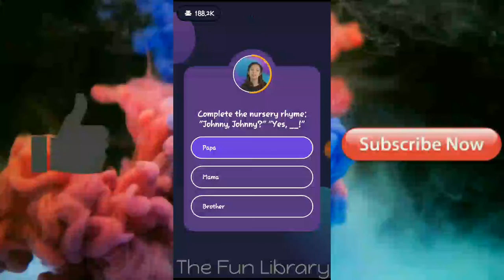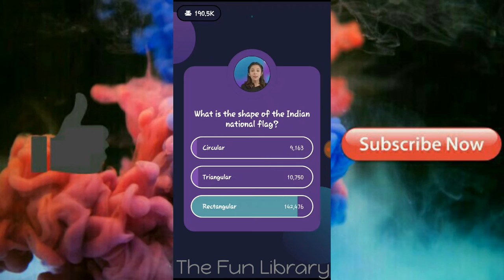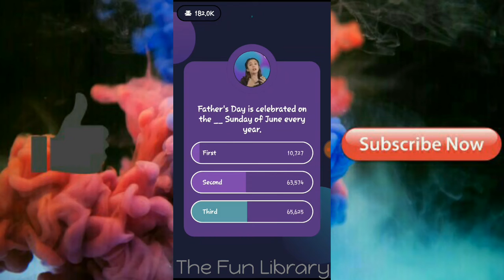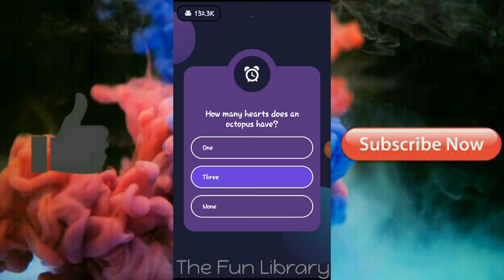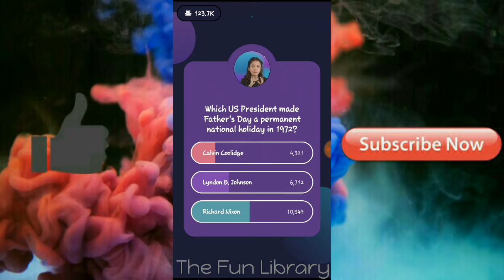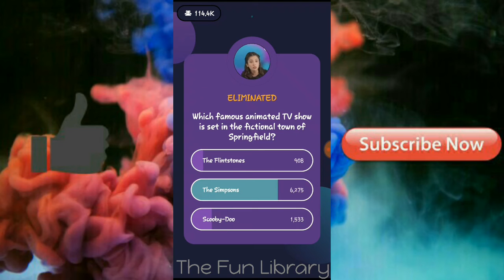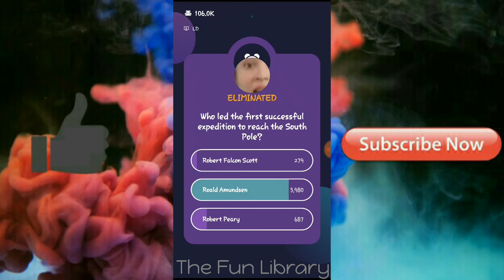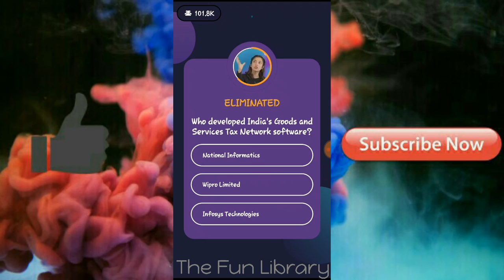||LOCO Quiz|| ||Father's day Special|| (with LADDOO) Date - 17 June 2018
QUREKA - SHIV14863

LOCO - shiva4820

BRAINBAAZI - shiva4820

Loco, a live trivia game show app, has been buzzing on Indian Twitter lately.

Inspired by HQ Trivia — the US app started by Vine Founders Rus Yusupov and Colin Kroll last August — Loco invites users to play a quiz in real-time and lets them earn “real cash” if they answer all questions correctly. The quiz takes place twice (1:30 pm and 10 pm) on weekdays, and once (10 pm) on weekends. The premise is simple: you play, they pay.

Loco (earlier known as the Showtime app) is, what many reckon, a mobile adaptation of the uber-hit TV show Kaun Banega Crorepati, which itself was a desi version of Who Wants to Be a Millionaire?

Like KBC, Loco employs a charismatic host (popular sports presenter Gaurav Kapur in this case), asks users 10 multiple choice questions, offers them ‘lives’ to come back into the game if they are eliminated, and rewards them with cash prizes (credited in their Paytm accounts). The only difference is, multiple people are playing the game simultaneously, and the prize money of Rs 12,500 gets shared among the winners.

Loco was started in November 2017 by the former marketing lead at edutech startup Unacademy. The Android version of the app went live in December, and by end-January, Loco notched up more than 120,000 installs on Google Play Store. It is one of the fastest-growing apps in India already.

Loco Founder and CEO, Abhishek Madhavan tells YourStory, “We are seeing 10,000 daily downloads and have close to 30,000 concurrent users now. Over 80 percent of these users have come through referrals.”

Loco is available in Hindi and English versions, but will soon launch in Telugu and Tamil too. The iOS version of the app will roll out as well. Abhishek says a lot of traffic is coming from smaller towns now, and he expects Loco to cross “half a million downloads” in the coming months.

HQ Trivia, in comparison, has 1.5 million daily users already. It is now among the top five gaming apps on App Store, and is an addiction for all of the United States. Abhishek is confident that formats like these are “the future of television.”

We take a closer look at the Loco app.

How Loco works

Once the app is downloaded and installed, you get started by creating a username of minimum four characters. If you don’t have a code, you may proceed without that.

The next page shows you a countdown to the next game, and a glimpse of your leaderboard. You start with zero balance and zero lives in your account. The counts increase as you play more games and win cash.

You can click on Settings and browse through the ‘Rules’ and ‘How to Play’ sections. You can also add your Paytm number where the cash prize gets deposited on a weekly basis. There is a ‘Change Language’ option too, which would be in use shortly.

One minute prior to the start of every game, the app displays the Rules on your mobile screen. You have to join the live game on time. If you’re a second late, you can only watch, and not participate.

The host appears at sharp 1:30 pm and/or 10 pm, and after a brief reiteration of the game rules, he sets the quiz rolling.

The questions are based on a range of topics viz. current affairs, politics, technology, food, sports, culture, entertainment, religion, mythology, etc. The first question is a walkthrough, what host Gaurav Kapur calls a “practice ball”.

After every question, Loco displays the number of users who got it right, giving a sense of how many contenders you have for the final cash prize.

The questions get tougher as the game progresses. You’ve ten seconds to answer each multiple-choice question. If you get it wrong or are slow to answer, you are eliminated from the game. But, you can continue to watch.

Typically, the tenth question is the toughest, and Loco mandates that users cannot use a lifeline for it. It essentially means if you get it wrong, you are eliminated.

keep smiling :)